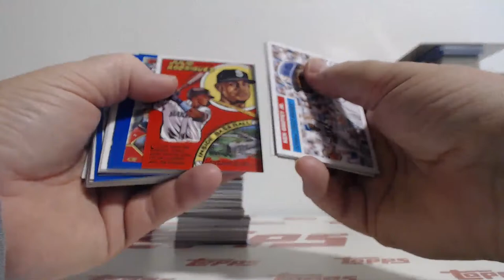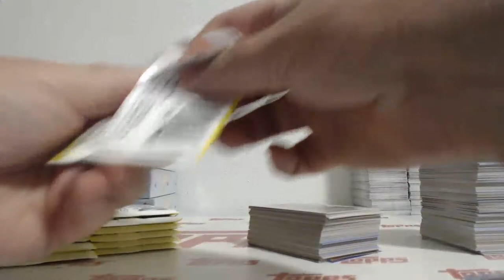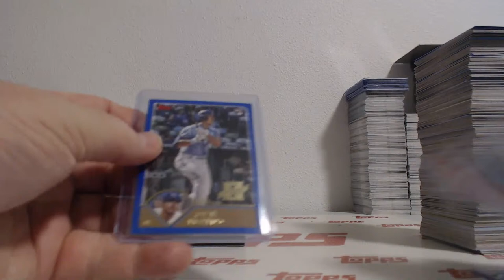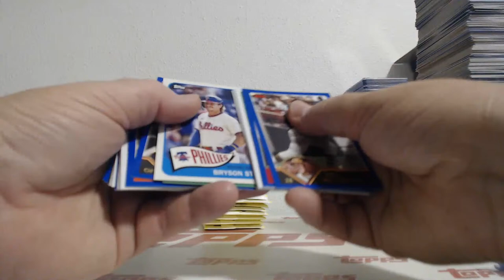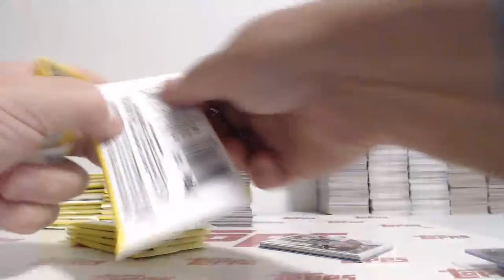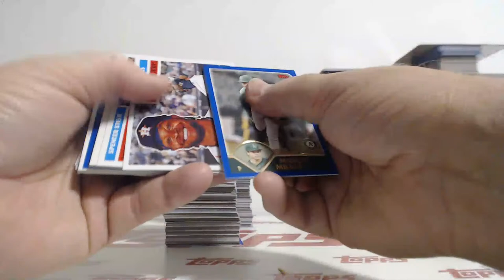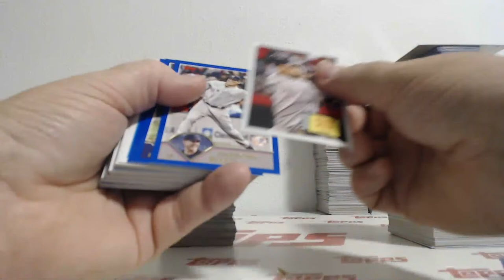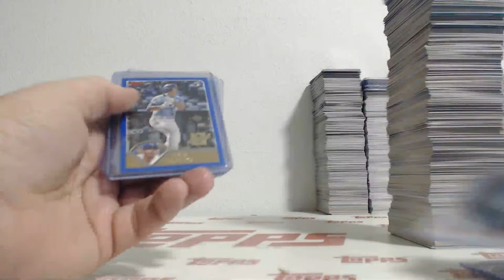2023 Topps Archives Baseball 5Box Half Case Team Break #12 (1-16-24)